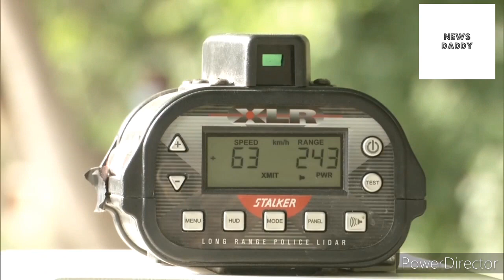DELHI TRAFFIC POLICE AWARENESS PROGRAMME FOR SAFETY